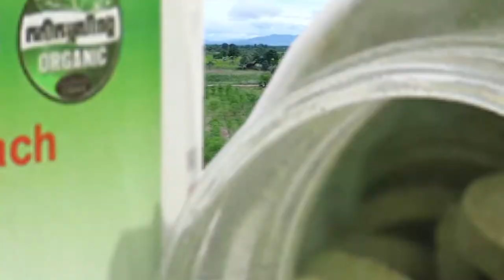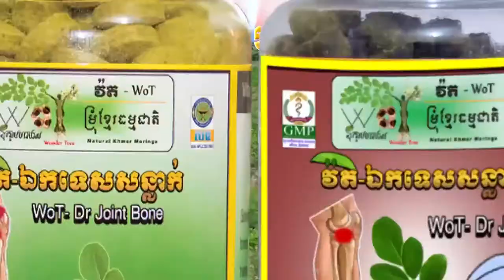សុខភាពជាចំបង........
វ៉ត-ម្រុំខ្មែរធម្មជាតិ អាហារបំប៉នមហាសាល